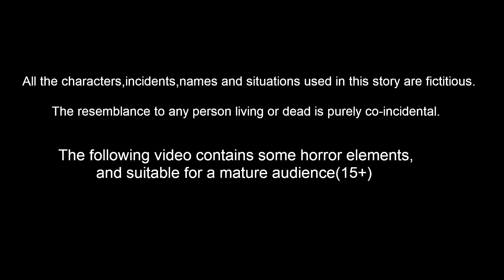ஏழை குழந்தைகளின் தங்க மிளகாய் | Tamil Moral Stories | Banana Dreams TV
ஏழை குழந்தைகளின் தங்க மிளகாய் - elai kulanthaigal tanka milagai | Tamil Stories | Tamil Moral stories | Tamil Fairy Tales | Banana Dreams TV